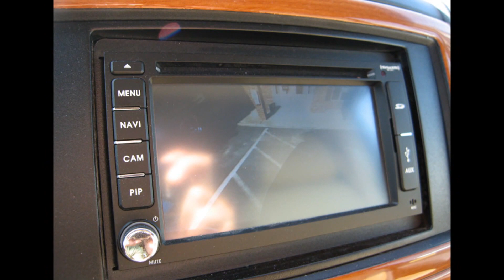2014 Winnebago ERA 70X Mercedes Benz Sprinter Diesel Motorhome RV For Sale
The Era® just keeps getting better and more innovative. The popular Mercedes-Benz® Sprinter chassis 70A and 70X floorplans return with new exterior graphics and an available Infotainment Center with the new Rand McNally RV GPS. Ultraleather™ swivel cab seats, an upscale Corian® galley countertop, LED ceiling lights, and a host of features you don't expect to find in a Class B motorhome set the Era apart from the competition. Not only does this coach deliver a full-featured RV experience, it does so with incredible fuel efficiency. For style and versatility with a responsive ride, choose the Era Winnebago Touring Coach™.